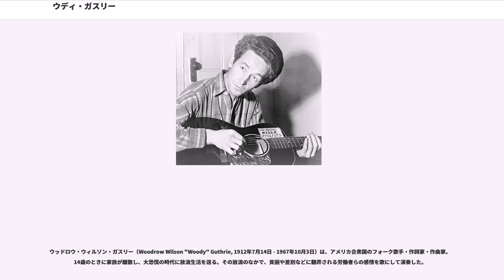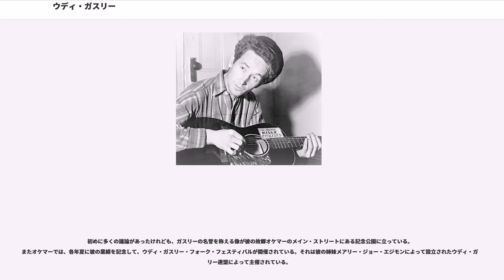ウディ・ガスリー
ウッドロウ・ウィルソン・ガスリー（Woodrow Wilson "Woody" Guthrie, 1912年7月14日 - 1967年10月3日）は、アメリカ合衆国のフォーク歌手・作詞家・作曲家。14歳のときに家族が離散し、大恐慌の時代に放浪生活を送る。その放浪のなかで、貧困や差別などに翻弄される労働者らの感情を歌にして演奏した。

ボブ・ディランに多大な影響を与えた。

オクラホマ州オケマーに生まれる。名前は同年の選挙で大統領に選出されたウッドロウ・ウィルソンの名にちなんでつけられた。14歳の時、母親が死去し、一家は離散し17歳だった彼は、アメリカ中を一時雇いの労働者として放浪。バーや労働者のストライキの時の組合の集会などにかかわって小金を稼いだ。19歳のときにテキサスへ行ったが、そこで彼は最初の妻メアリー・ジェニングスと出会って結婚し、3人の子供たちをもうける。しかし彼は、ダストボウル時代の到来とともに、カリフォルニアに移住するオクラホマ州人の(季節労働者)の後に従って、テキサスに彼の家族を残して旅立った。これらの若い時期の旅行で見た貧困はのちの彼の作品に大いに影響を与え、彼の歌の多くが労働者階級が直面する状態に取材している。

ガスリーは生涯の社会主義者かつ労働組合活動家であり、デイリー・ワーカー紙、人民世界紙に常設コラム「ウディ・セズ」を執筆した。

1930年代中頃に、ガスリーはラジオパートナーであったマクシーン・「左利きのルー」・クリスマンと共に、商業ベースの「ヒルビリー」音楽と伝統的なフォークミュージックの放送演者としてロサンゼルスおよびカリフォルニアにおいて名声を得た。ポピュリスト志向のニューディール民主党員によって所有されていた商業的ラジオ放送局KFVDに出演する一方で、ガスリーは、後にダストボールバラードにまで昇華することになる若干のプロテストソングを書き演奏し始めた。

1935年から1937年まで、カリフォルニアでフォークソングや反体制ソングなどでラジオの人気歌手となり、1939年から1940年にかけてニューヨークに移り住み、左翼とフォークミュージック界に受け入れられた。また彼は彼の最初であろう本物のレコーディングを行った。これは数時間の会話と歌、およびアルバム、ダストボールバラードから成るもので、アメリカ議会図書館に勤務する音楽学者アラン・ロマックスが録音し、ニュージャージー州カムデンのビクター・レコードに収められた。

彼は自叙伝「Bound for Glory」を書き始め、1943年に完成し出版された。

1940年にガスリーは彼の最も有名な歌「我が祖国」（)　を書いたが、これは、一部は彼の放浪中の経験、また一部はアーヴィング・バーリンの歌「神よアメリカを祝福したまえ」（God bless America)に対する反発によってインスパイアされたものである。ガスリーはバーリンの歌が非現実的で自己満足的であると嫌悪し、ケイト・スミスがラジオでそれを歌うのを聞くことがもう嫌であった。

このメロディーは、1930年頃にカントリー / ブルーグラスのグループ、ザ・カーター・ファミリーによって歌われ最もよく知られたゴスペル「世界が燃える時」に基づいていた。ガスリーは最後の節で階級の不平等を敢然と主張した、彼の反資本主義感が丸出しであるが、この節は後のレコーディングに省かれていることが多い。ガスリー自身も時々省いていたようである。

1941年5月にガスリーは、内務省とボネビル電力管理局から、コロンビア川および連邦ダムの建物に関する歌を書くことを委嘱された。このうち最も知られているのは、「ロールオン・コロンビア」と「グランド・クーリー・ダム」である。

1941年ピート・シーガーやその他の人たちと共に「」（Almanac Singers）を立ち上げる。

ガスリーは元来オルマナック・シンガーズと一緒に反戦の歌を書き歌ったが、結局は彼らは、彼らが関係した共産主義的な周辺人物とともに、反ファシスト運動に参加した。

ガスリーは彼のギターに有名なスローガン「この機械はファシストを死なせる」と書いた。彼は米国の商船隊に加入し、そこで仲間のフォークシンガー、シスコ・ヒューストン () と共に徴用についた。その後米国の陸軍にも入った（ただし入営は1945年5月8...